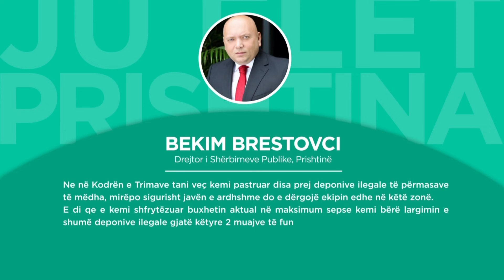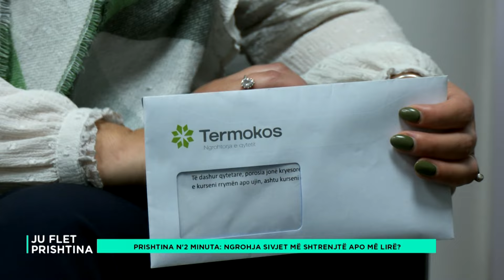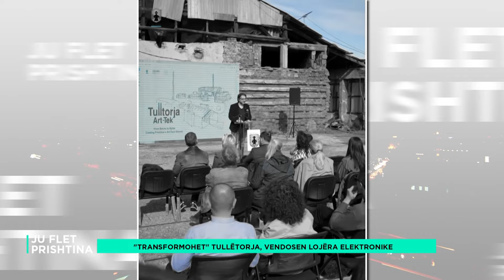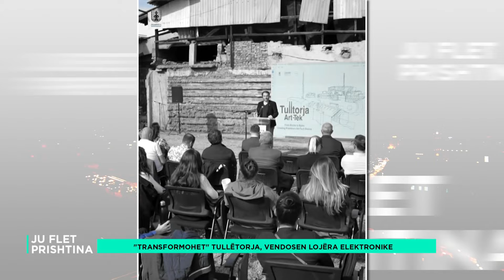Komunarët me mendje në parlament, Prishtina me deponi e me rrugë Zh? - Ju flet Prishtina